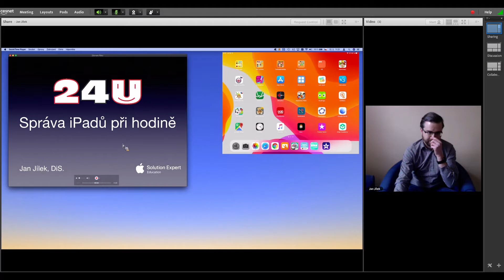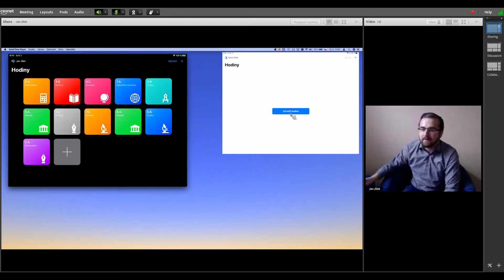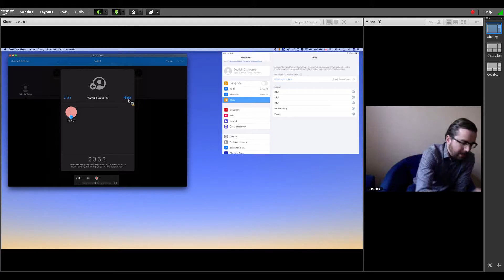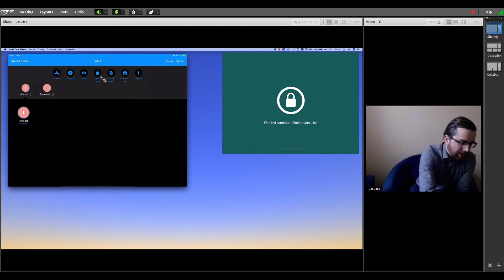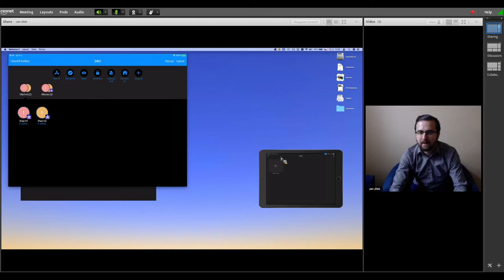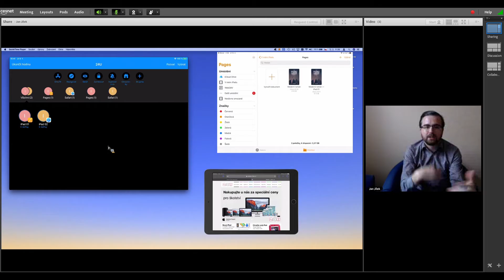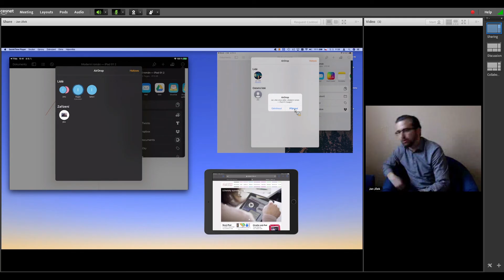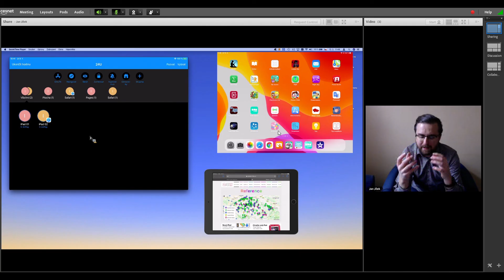03 - Webinář 12. 2. 2020 - Správa iPadů ‒ aplikace Třída